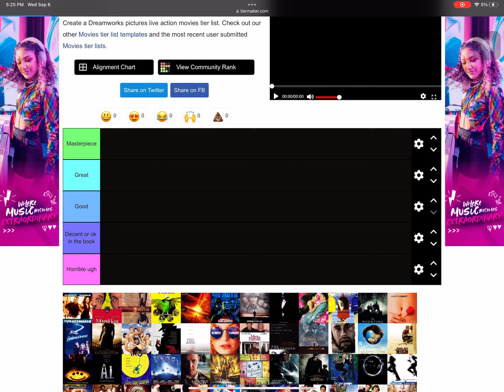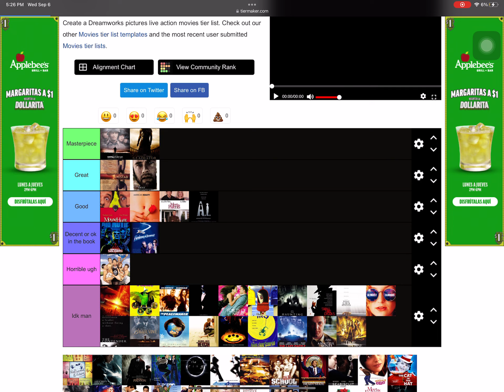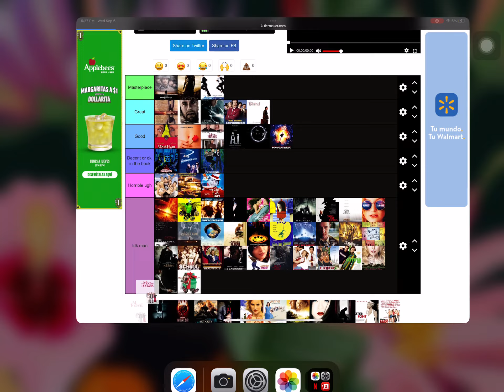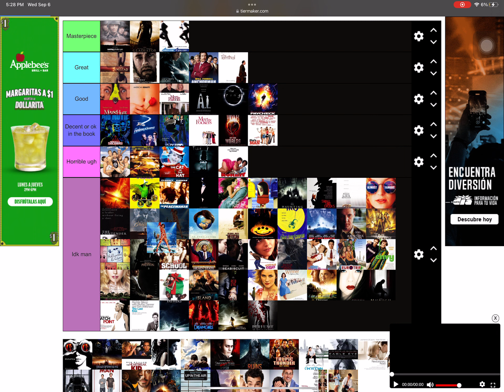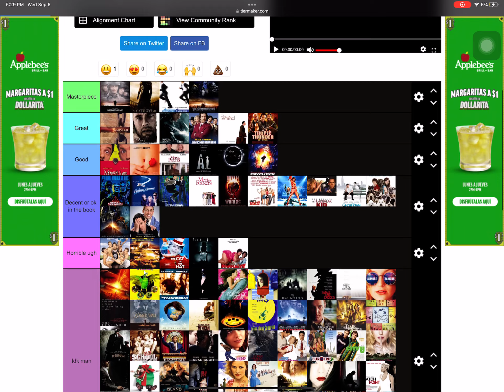Live-Action Dreamworks Movies ranked by tier list fun fact I made this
My first tier list that made on Tiermaker.com of dreamworks live action from paramount & universal